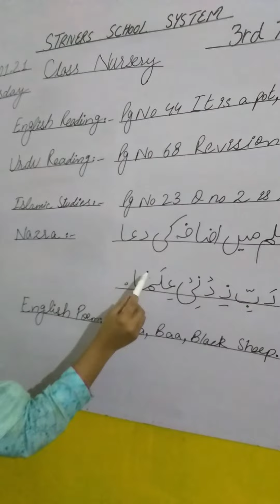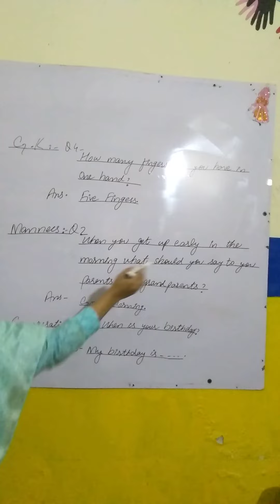Class Nursery | Eng R+Urdu R+Islamic studies+Nazra+Eng Poem+G.K+Mann+Con | 26_01_2021